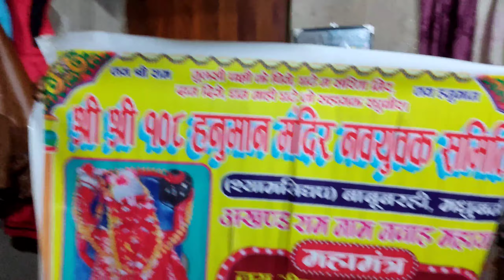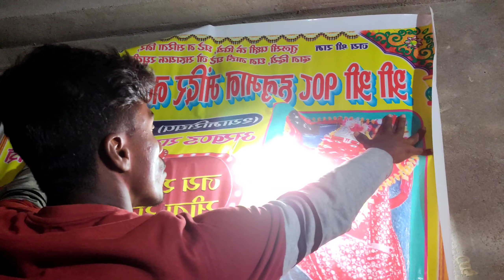2nd dose Complete💉 vlog Suraj bl vlogs 1440p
2nd dose Complete💉 vlog Suraj bl vlogs 1440p

My Birthday Vlog 🎂 Suraj BL Vlogs 1440p

Aap Sabhi Ko ❤ Se Dhanywad Jo Aap Sab Etna sara Support Kar Rahe Hai

🙏♥️हैलो दोस्तो कैसे है आप सभी आशा करता हूं ठीक होंगे

तो मुझे आशा है कि आज का ब्लॉग पसंद आएगा आप सभी को तो लाइक कमेंट शेयर करना न भूलियेगा

vlog
vlogs
daily vlogs
lifestyle vlogs
suraj bl vlogs
bihari vlogger
village life
bihar village lifestyle
village life bihar

Suraj
From - Madhubani Bihar (India)